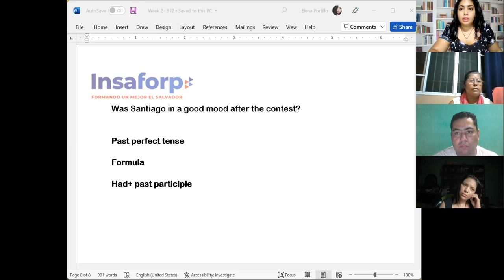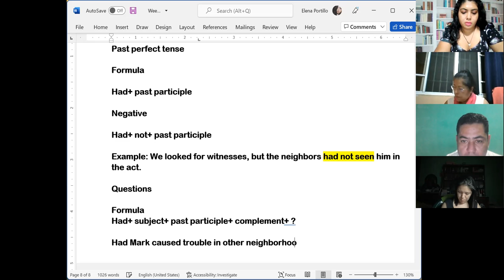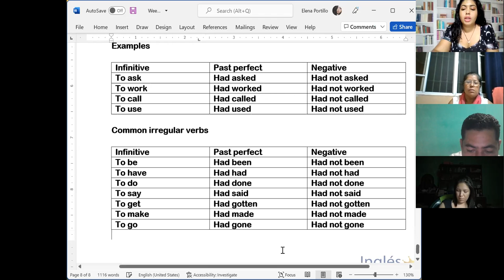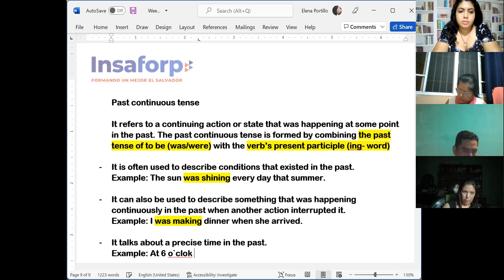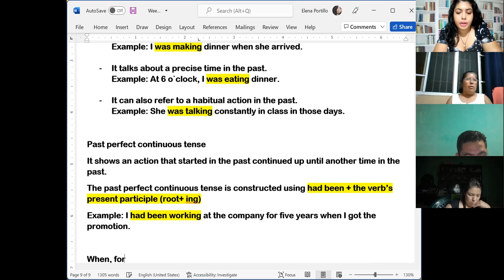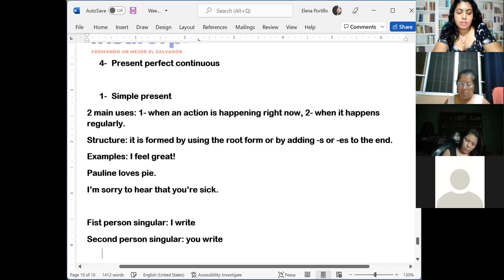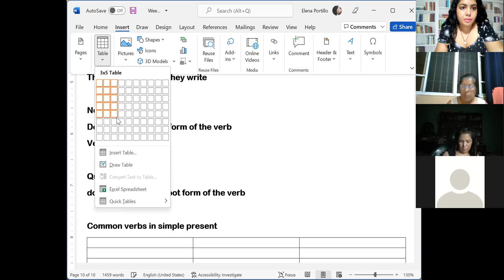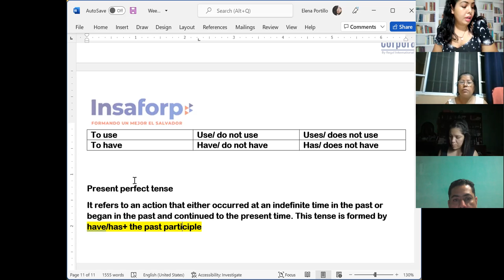Ingles Corporativo-Session 11- Verb tense part 2